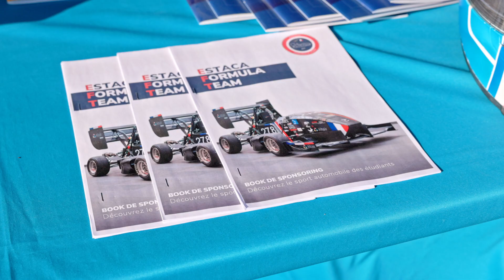L'EFT AU GP EXPLORER 2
Le 9 septembre 2023 avait lieu le GP Explorer 2, une occasion à ne pas rater pour l’association dont le cœur du projet fait écho aux monoplaces roulant ce jour sur le circuit Bugatti du Mans. Lors de cette journée, les membres ont pu discuter avec les visiteurs venus en nombre et échanger sur les objectifs de l’ESTACA Formula Team, les métiers de l’ingénierie et du sport automobile.